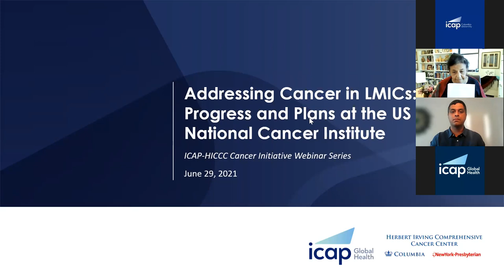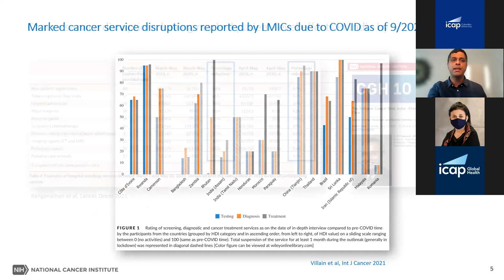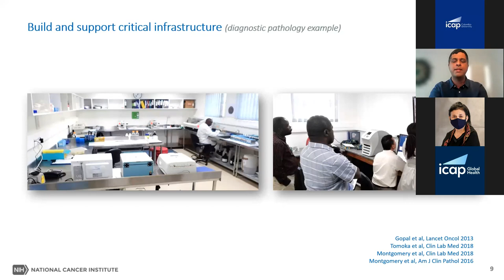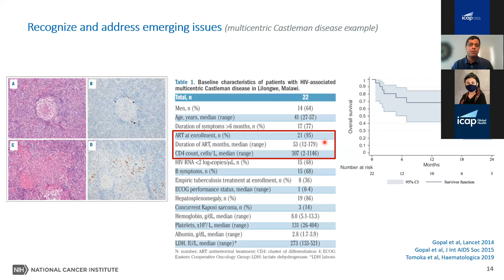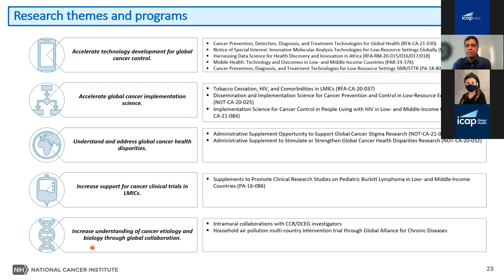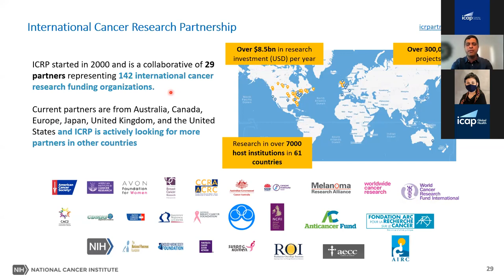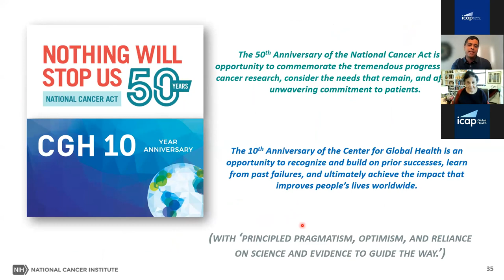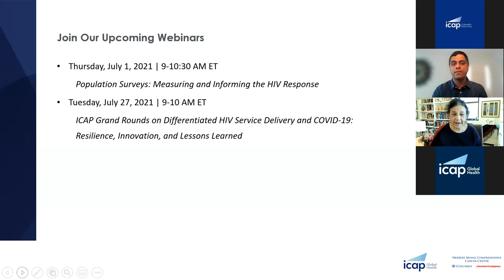Addressing Cancer in LMICs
ICAP at Columbia University and the Herbert Irving Comprehensive Cancer Center (HICCC) hosted the inaugural webinar for the new ICAP-HICCC Cancer Initiative Webinar Series focused on addressing cancer in a global context.

Presenter: Dr. Satish Gopal, MD, MPH, Director of the Center for Global Health, National Cancer Institute, National Institutes of Health

About the ICAP-HICCC Cancer Initiative: The ICAP-HICCC Cancer Initiative (IHCI) aims to advance training, research, education, and programs focused on cancer diagnosis prevention and management in low and middle-income countries. This new webinar series marks the initiative’s inaugural event since its establishment in January 2021.